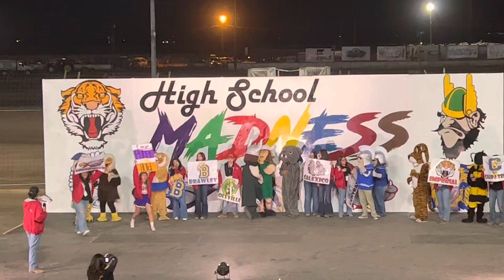Mascots Dance-off HSM 2023